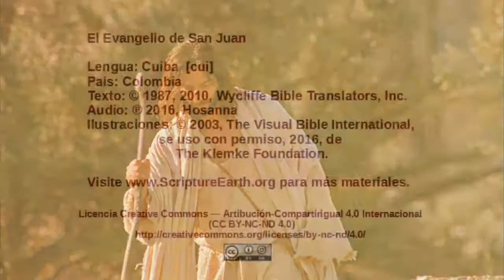Cuiba – John 6:1-15 - Jesus feeds a multitude [cui]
Scripture Videos from the Gospel of John in Cuiba of Colombia. [cui]